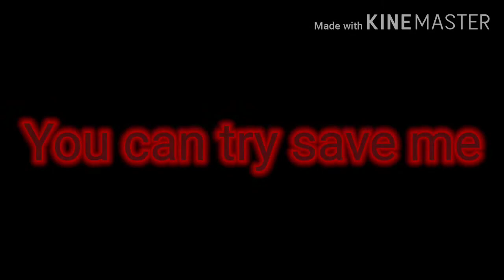Wrap me in plastic & Pusher & Pick a flower